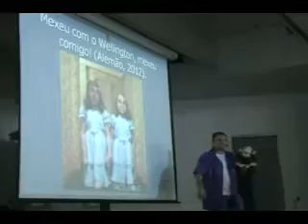CNT - Programa 190 - Projeto solidário ajuda pessoas de baixa renda a passar no vestibular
No projeto Formação Solidária, cerca de 80 professores dão aula para 250 pessoas que ganham até um salário mínimo. Na noite de ontem, aconteceu o aulão de véspera para o vestibular da Universidade Federal do Paraná.